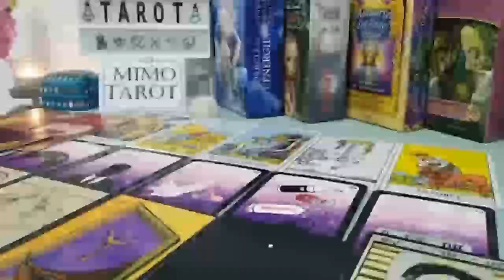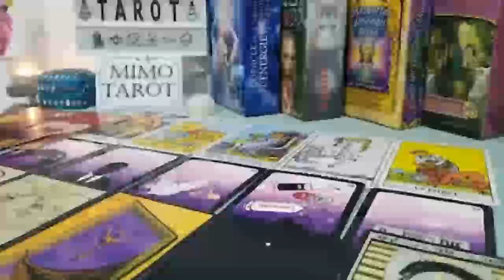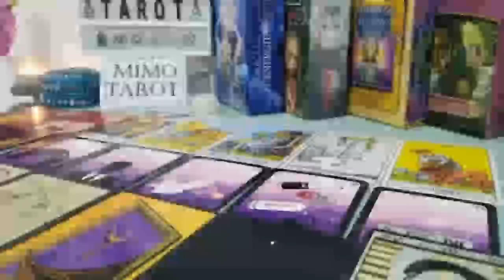sagittarius tarot love reading dont let them talk you into moving 2 fast